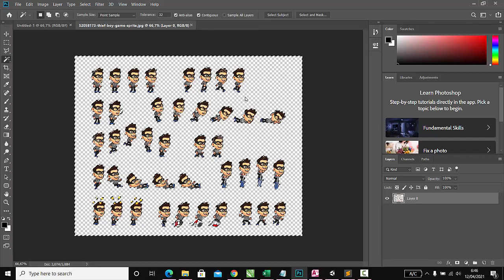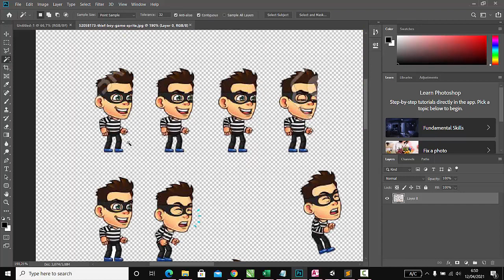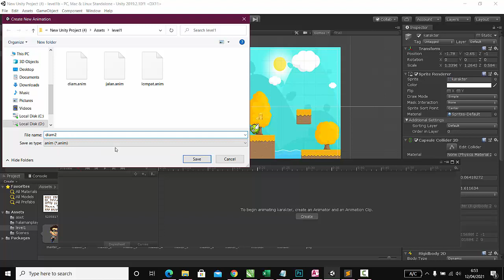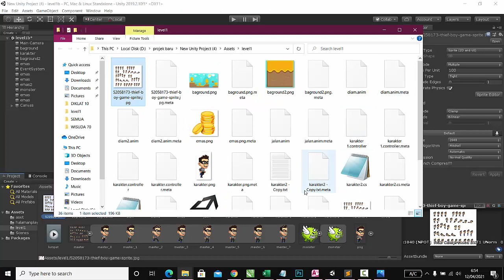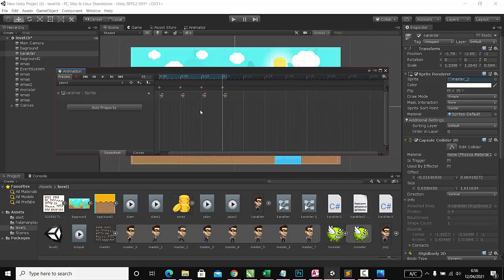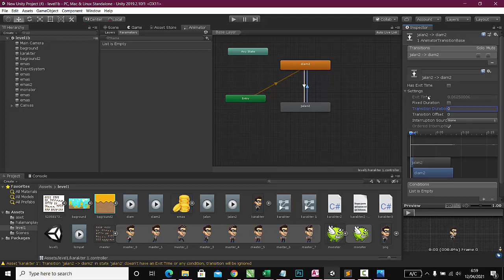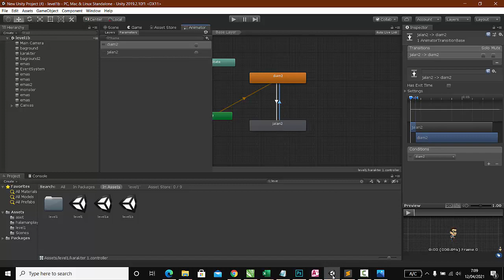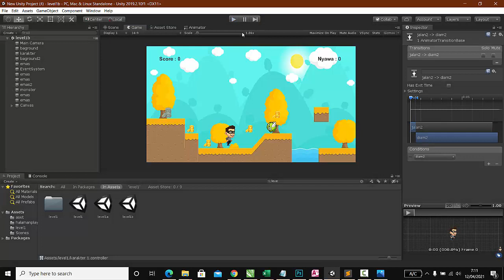membuat animasi & control animasi karakter pada unity3d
animasi karakter pada unity3d